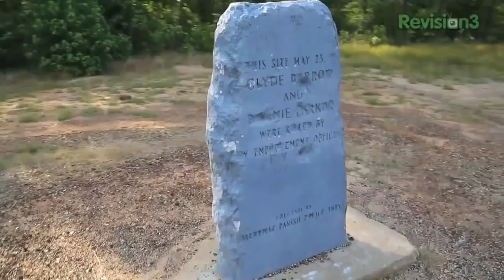Geek Beat Archives Streaming Across America Road Trip in Louisiana!